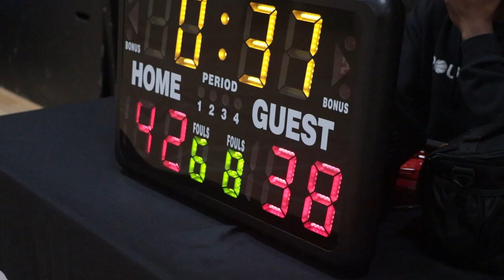2024 Surrey Winter Wknd Rec - Room40 vs Zynladins - Roundball BC Mens Basketball League